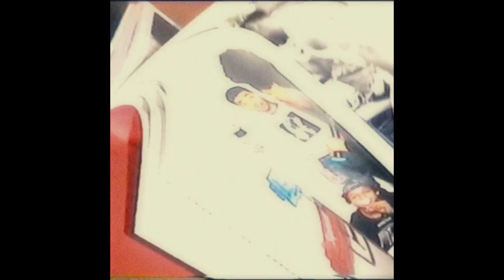[FREE] Ebano x Diego 900 x A.Dense RAP TYPE BEAT (prod. esserre)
That means u can uploud your song on yt/soundcloud with the beat but you must give credits of the production (prod. esserre)

goa type beat, Goa type beat, goa instrumental, Goa instrumental, goa hellpopstar, Goa hellpopstar, yung beef, yung beef type beat, goa type beat,
type beat,type beat yeat destroy lonely+
@1esserre - curado 122BPM